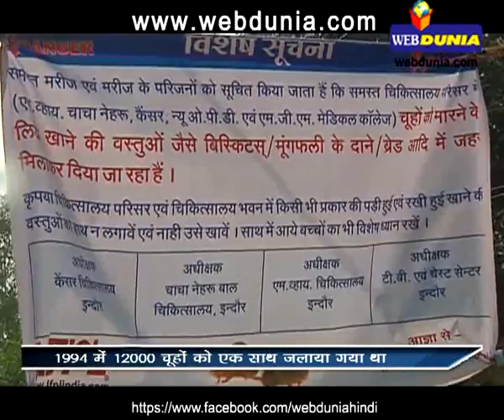इंदौर के अस्पताल में 3000 चूहे मारे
इंदौर। शहर के सबसे बड़े अस्पताल एमवाय अस्पताल में कायाकल्प अभियान जारी है। इस अभियान के तहत अब तक 3000 चूहों को दवाई खिलाकर मार दिया गया है। एक जानकारी के मुताबिक अस्पताल में परिसर में करीब 1000 चूहे के बिलों को चिह्नित किया गया है।